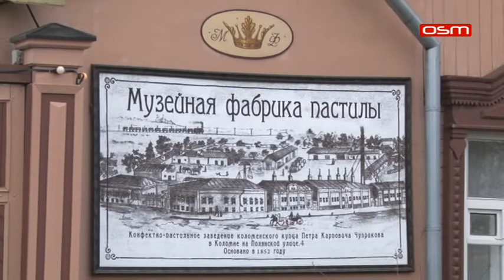DELEGACIJA IS U POSJETI FABRICI MASINA I ALATA U KOLOMNI, OSM TV, 16.11.2019.